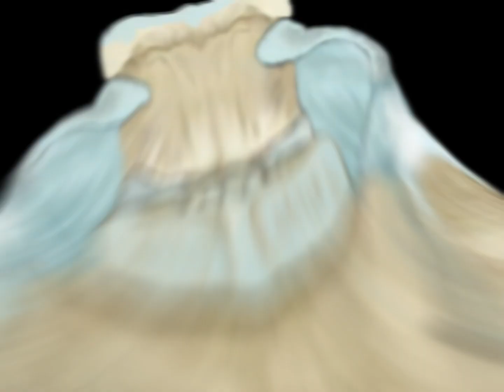Welcome to our channel, Intelligent Design Hoof Care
This channel will explore the amazing design of the equine hoof, from its very foundations to the functions of the many structures that work so brilliantly together. Each episode explores a facet of design. Join us on a journey that will take you from where you are today to where you can apply the knowledge you gain to the benefit of today's horse, that's the destination we want for you.